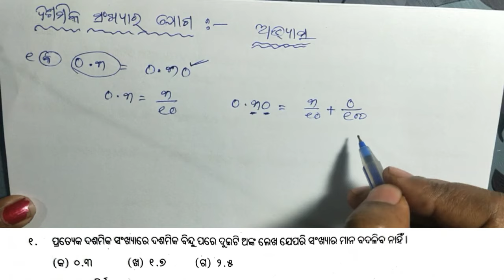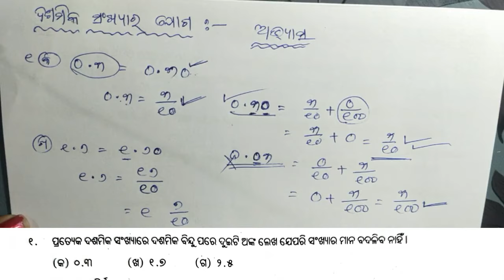Class 5 Math Chapter 17 Odia medium Questions and Answers dasamik sankya ra jog- Exercise 3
Video Title- Class 5 Math Chapter 17 Odia medium Questions and Answers dasamik sankya ra jog- Exercise 3